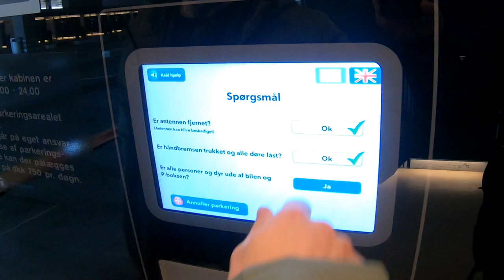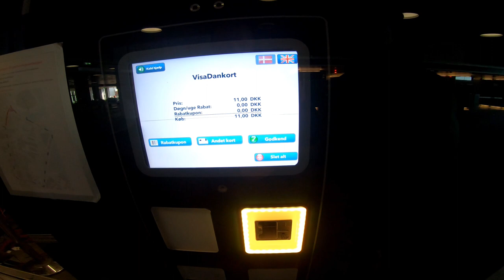Dokk1 Aarhus - april 2023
Music: To Cross The Sea - Simon Lynge & The Martial Hearts.